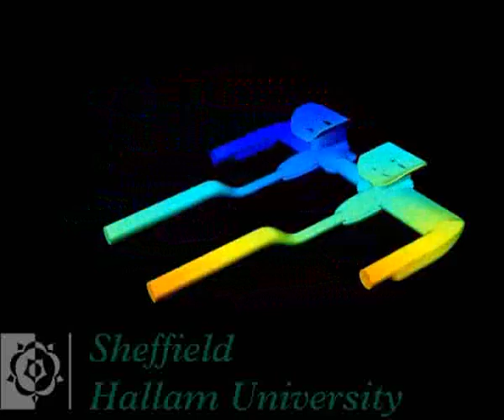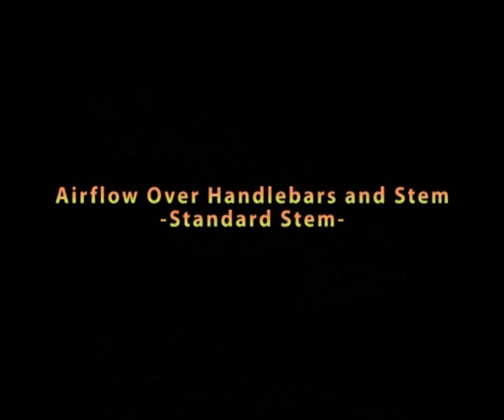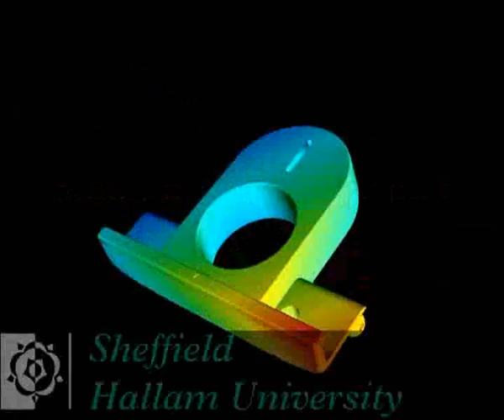Chromadepth Youtube2 avi